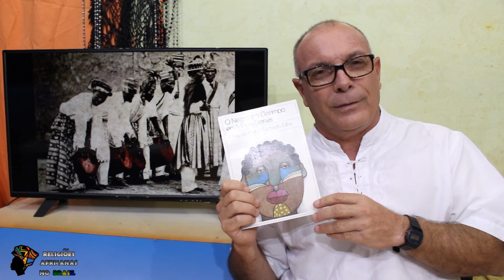Religiões Africanas no Brasil - Parte 3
Nessa seqüência de vídeos sobre Religiões Afro-brasileiras estarei abordando, sem muito aprofundamento, essa temática. Queiramos ou não, o sangue negro corre em nossas veias e não apenas nas veias mas, também, no conjunto de nossa cultura e religiosidade. O Brasil formou-se graças a uma grande mistura de povos. Basicamente três grupos nos constituíram: O europeu representado pelo colonizador português, o africano que chegou por aqui debaixo de chicote e os indígenas, povos nativos da terra. Quanto ao aspecto religioso herdamos dos negros, principalmente dos “sudaneses” o Candomblé. A religiosidade dos primeiros escravos que chegaram ao Brasil, os povos bantos, por exemplo, por razões diversas tive mais dificuldades em ser preservada. A religião dos escravos no Brasil recebeu diversos nomes de acordo com a região. Candomblé na Bahia, Tambor de Mina em Pernambuco, Macumba no Rio, Terecô no Maranhão ou batuque no sul... A Umbanda nasceu no Brasil mas também carrega forte colorido africano.

Para gravar esses vídeos consultei a bibliografia citada abaixo:

BASTIDE, Roger. As Religiões Africanas no Brasil. Pioneira, São Paulo, 1971 (Volume 01 e 02).

BENISTE, José. Dicionário de Yorubá – Português. Rio de Janeiro, Bertrand Brasil, 2014

BENISTE, José. Òrum Àiyé – O encontro de dois mundos. 4ª edição, Rio de Janeiro. Bertrand Brasil, 2004.

LOPES, Ney. Novo Dicionário Banto do Brasil, Rio de Janeiro, Pallas 2003

MACHADO, Filho Aires da Mata. O Negro e o Garimpo em Minas Gerais. Belo Horizonte, Itatiaia, 1985.

MOURA, Carlos Eugênio Marcondes (Org). Culto aos Orixás. Rio de Janeiro, Pallas, 2004

PINSKY, Jaime. A Escravidão no Brasil. 16ª edição, São Paulo: Contexto, 1998

PRANDI, Reginaldo. Mitologia dos Orixás. São Paulo, Cia das Letras, 2001

SANTOS, Juana Elbein. Os Nagô e a Morte. Petrópolis, Vozes, 1996

Textos diversos de revistas e internet.

Apresentação: Padre Geraldo Gabriel
Filmagem/áudio/edição: Rafael Cezar